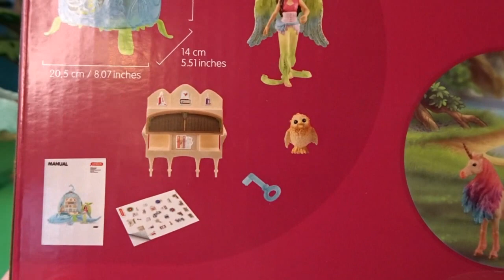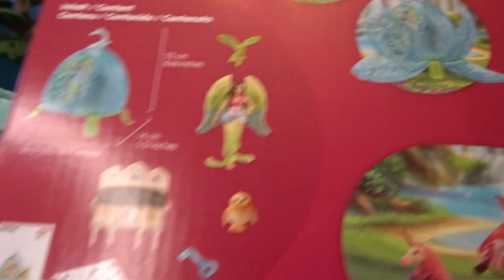Schleich Bayala Elementa Fire & Water Unicorns, Blossom Library Playset, & Pegasus Figure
Check out these fun new Fire and Water Unicorns from Schleich's Bayala collection as well as a Pegasus and the Blossom Library Playset.